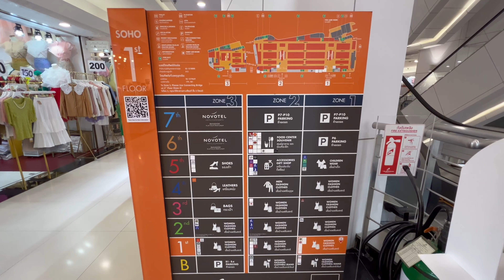BANGKOK PLATINUM FASHION MALL - WOMEN FASHION PARADISE | 4K April 2022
Platinum fashion mall in Bangkok in April  2022.
This mall and the surrounding area is women fashion paradise.
You can find also men clothes in 4th floor.